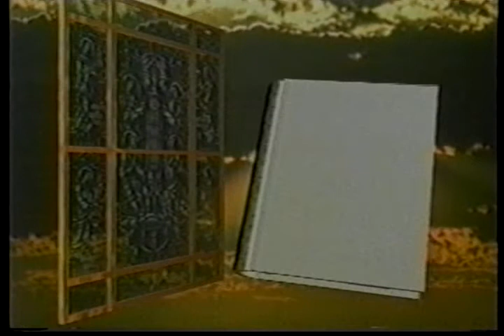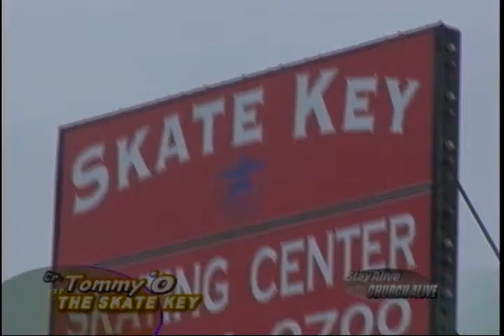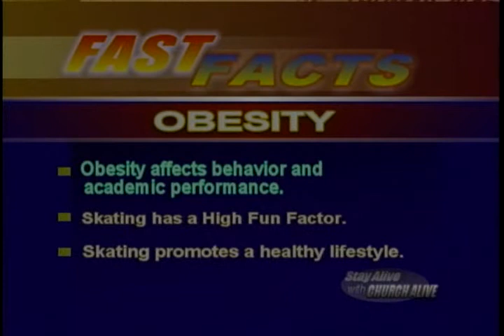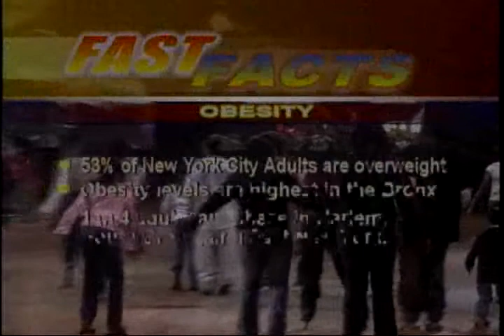The Skate Key: Part - 1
Ask Dr. Tommy O is a program which helps our local community live a healthier lifestyle by encouraging each individual to learn more about health issues and take control of their own lives. Dr. O'Brien is a proactive, community oriented family physician who is a born leader. Dr. O'Brien's community events include volunteering much of his leisure time providing free blood pressure and diabetes screening. He also provides lectures to local groups on health related topics, such as changes in Medicare and Nutrition.